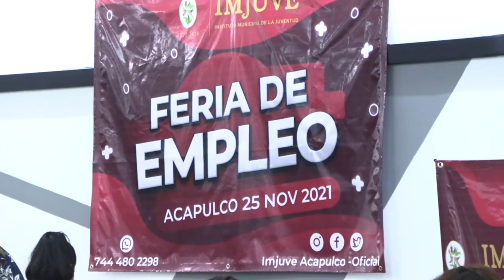N3 Guerrero | Evento IMJUVE 2021 en Acapulco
La feria del empleo organizada por el Instituto Municipal de la Juventud (IMJUVE), se llevó a cabo desde las 8 horas de este jueves en el salón Monte Carlo en Costera #125, la cual contó con la presencia de la alcaldesa de Acapulco, Abelina López Rodríguez, quien dió la apertura oficial a esta actividad.